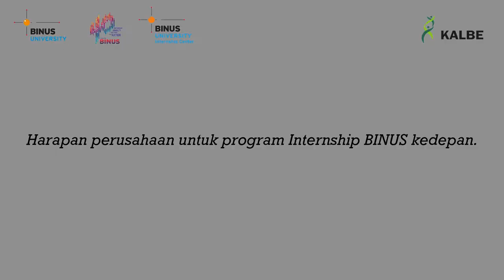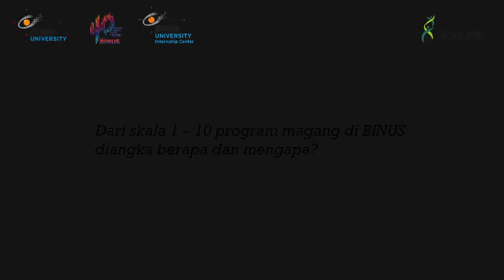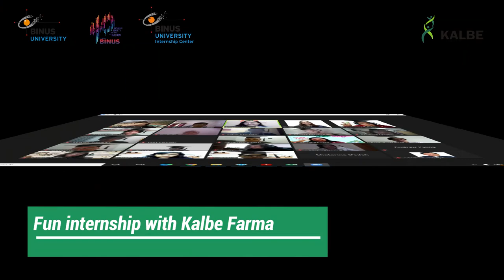The Internship Testimony Video - PT Kalbe Farma Tbk